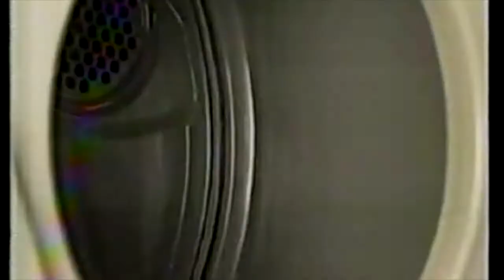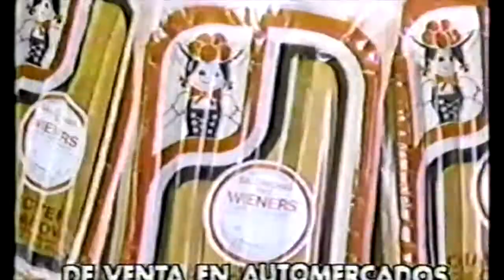PROPAGANDAS DE T.V. VENEZOLANAS AÑO 1980.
Cuñas de Frigiluz
Ceramicas Balgres
Charcuteria Colonia Tovar
Crest
Del Monte